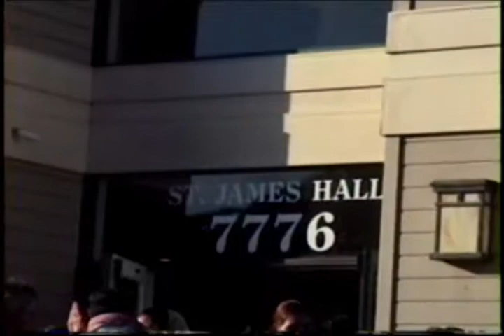20011218 San Diego Class